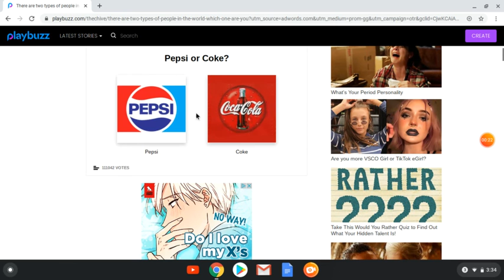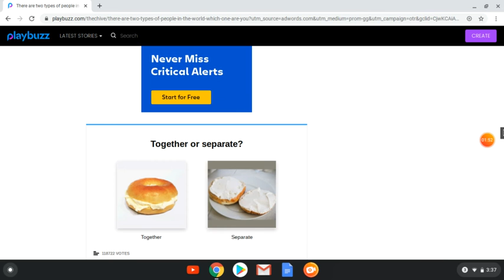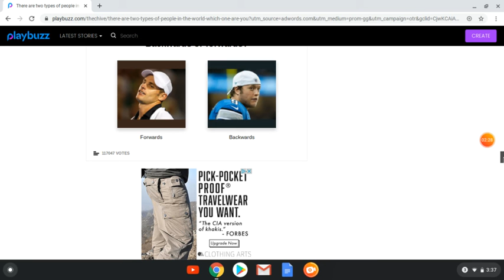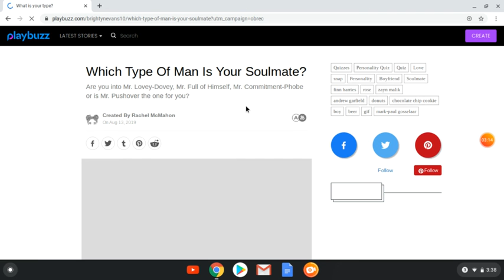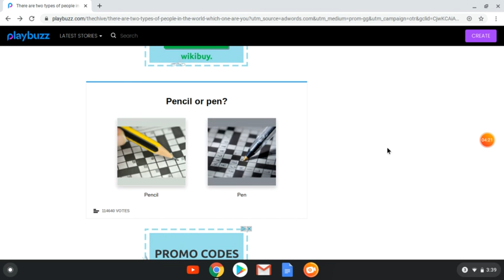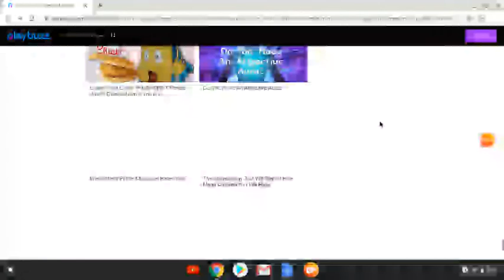There are two types of people in this world